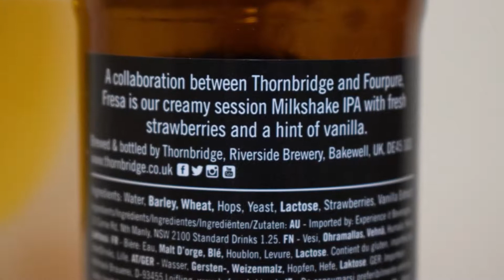Thornbridge & Fourpure Fresa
Ale Degustation presents English Milkshake IPA: Thornbridge & Fourpure Fresa

Brewed by Thornbridge Brewery in collaboration with Fourpure Brewing Co

A collaboration between Thornbridge and Fourpure, Fresa is our creamy session Milkshake IPA with fresh strawberries and a hint of vanilla.
ABV 4.8%
CONTAINS LACTOSE
HOPS Citra / Mosaic
MALTS Low Colour Maris Otter
SPECIALTY Strawberries / Vanilla Extract